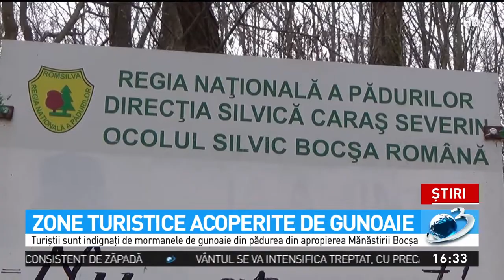Zone turistice acoperite de gunoaie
Peisaj dezolant într-o zonă turistică de o frumuseţe rară. Pădurea de lângă Mănăstirea Bocşa arată ca o rampă de gunoi. Mormane de haine şi sticle de plastic se întind cât vezi cu ochii. Iubitorii de natură cer autorităţilor montarea de camere video pentru identificarea şi amendarea celor care îşi bat joc de natură.